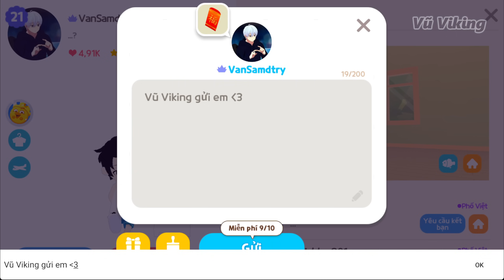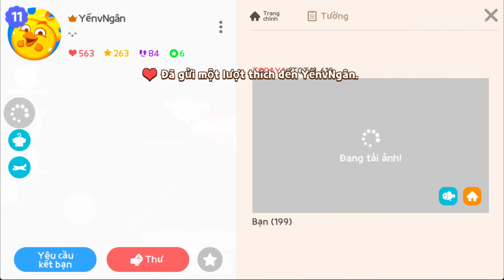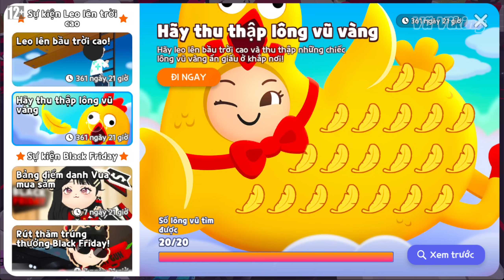Cách Nhận Đồ Chim Cánh Cụt Miễn Phí | Play Together